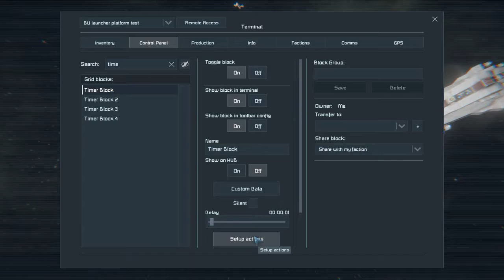Space Engineers Main Cannon testfire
dat title
with a bit of maths the projectile should be reaching the speed cap i have of 300m/s for large grids 100m/s way to slow for a weapon and 300 is far from crazy

rough numbers far from perfect but i hit a
3.92km target in around 13 seconds
5.2km target in around 18 seconds
8.3km target in around 28 seconds

the design was first using space balls but i found the game deleted them after around 5 seconds and getting about 2km away from me so i remade it with artificial mass